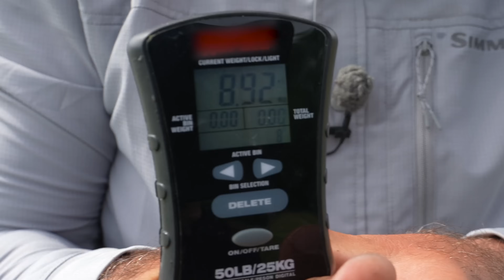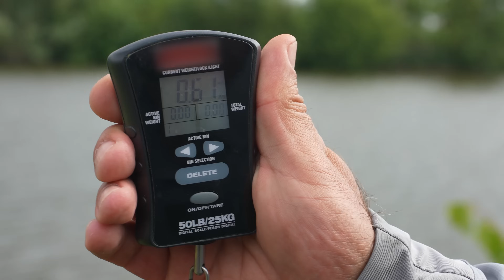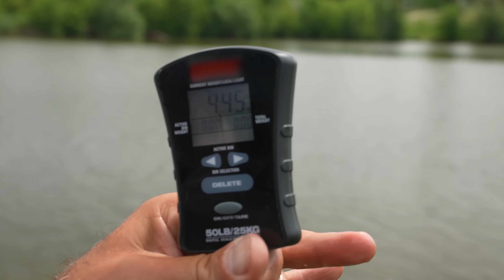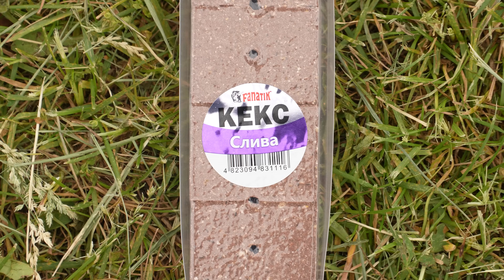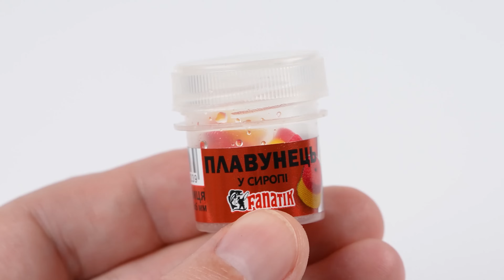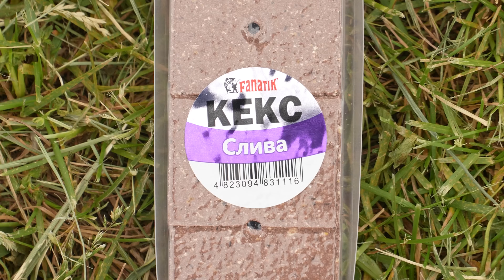ЛОВЛЯ КОРОПА на ПРОСТІ СНАСТІ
Ловля коропа на прості снасті. Рибалка на карася та коропа. Пресована прикормка Кекс Фанатик. Короп на сливу.